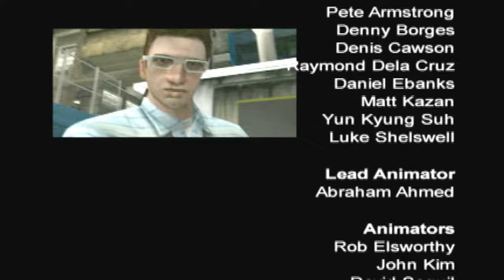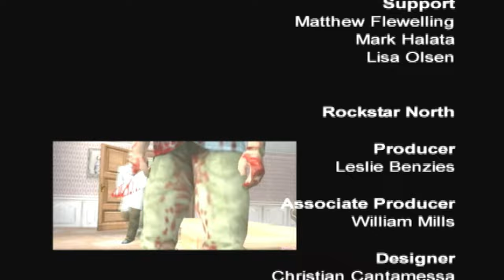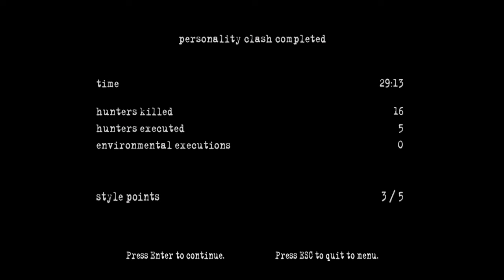MANHUNT 2 UNCUT Gameplay Deutsch #14 ENDE - Persönlichkeitskonflikt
Let's Play Manhunt 2 Uncut Gameplay German Deutsch
Manhunt 2 Uncut Full Story Walkthrough German Deutsch